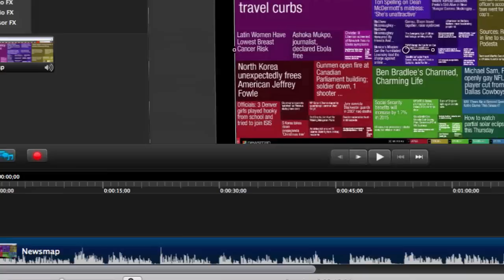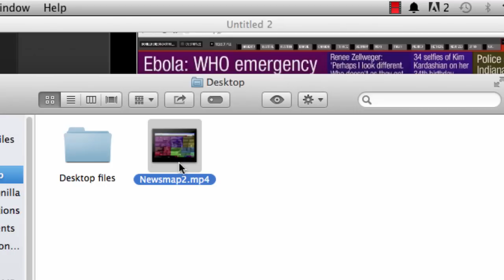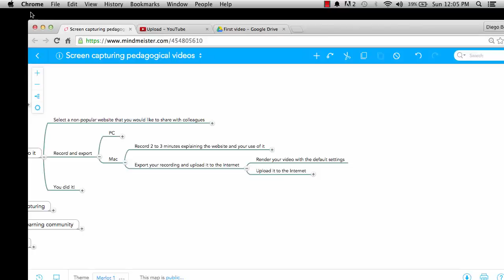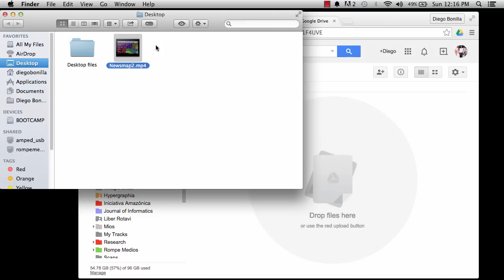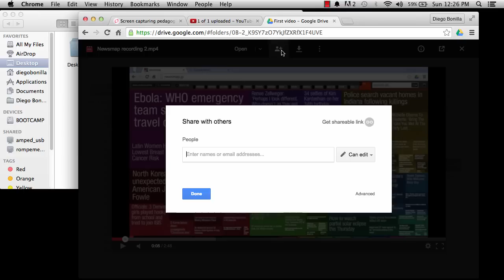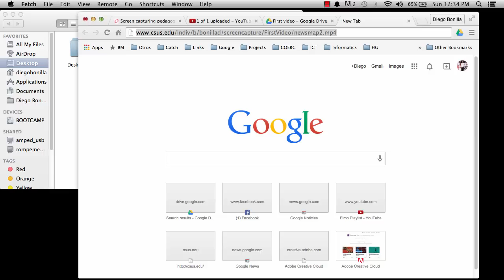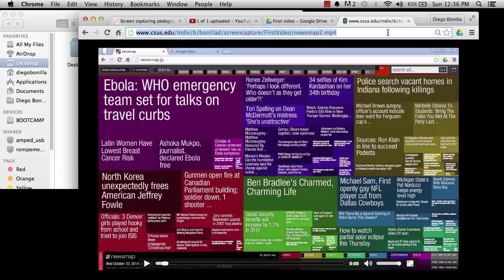08 - Mac - Exporting and uploading